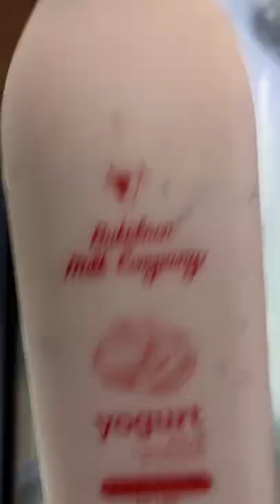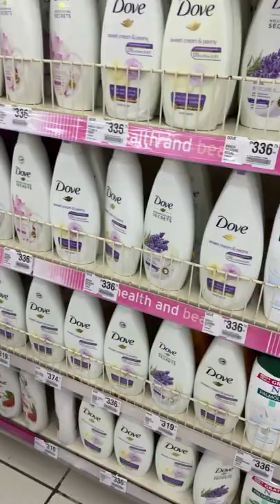May 2022 our Mother’s Day date with my sweetheart for the firstime I received flowers